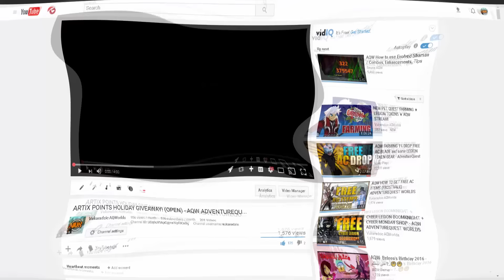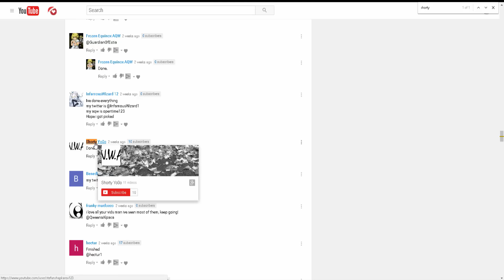GIVEAWAY WINNER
Hey, What Up Guys Itz Vuk Hope You Like The Video I Put A lot Of My Time to Make These Video's So If You Can Tell Me How I Did?

►If You Did Like My Video Let Me Know By Giving Me A Like

►Saturday

►Tuesday

►Thursday

*Depending on school*

►What Time Do i Upload?

►I Try To Upload At 5 pm

►Thx For Waching And Peace